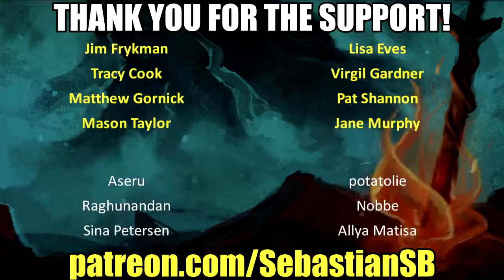Let's Play Shadow Warrior 2 Co-op Part 10 - Big Trouble in Calamity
Game Description:

Shadow Warrior 2 is the stunning evolution of Flying Wild Hog’s offbeat first-person shooter following the further misadventures of former corporate shogun Lo Wang. Now surviving as a reclusive mercenary on the edge of a corrupted world, the formidable warrior must again wield a devastating combination of guns, blades, magic and wit to strike down the demonic legions overwhelming the world. Battle alongside allies online in four-player co-op or go it alone in spectacular procedurally-generated landscapes to complete daring missions and collect powerful new weapons, armor, and arcane relics of legend.

STORY

Five years have passed since Lo Wang shattered the alliance between his deceitful former boss and the ancient gods of the shadow realm. Despite noble intentions, Lo Wang’s efforts to annihilate the darkness corrupted the world, creating a strange and savage new order where humans and demons live side by side.
The once feared warrior now lives in the shifting wildlands outside the reach of his enemies and the neon glow of Zilla’s cybernetic metropolis, scratching out a meager existence as a hired sword for the local Yakuza clans. When a simple mission goes wrong, Lo Wang is drawn into a volatile conflict between a brilliant young scientist, his nemesis Orochi Zilla, and the demonic forces that have become unsettled in our world. The sharp-tongued hero must once again wield lethal blades, staggering firepower, and archaic magic to purge the world of evil.

FEATURES

Blades and Bullets: Lo Wang delivers his own brand full throttle brutality with an expanded array of over 70 lethal blades and explosive firearms to overcome the demonic opposition. Become a whirlwind of steel and blood with razor sharp katana, short swords, crescent blades, and hand claws or unleash a hellish symphony of ornate firearms to decimate your enemies.

Four Player Co-Op: Battle through the expansive campaign alone or team up as a four-player typhoon of destruction online in campaign co-op mode. Tackle challenging primary missions or thrilling side quests while maintaining your own ninja style with customizable armor, items, and valuable loot from your triumphs.

Procedural Environments: The breach between the human and demon realms created an interdimensional hernia resulting in constant shifts to the world of Shadow Warrior 2. Procedurally generated landscapes and paths bring new twists and turns to once familiar terrain and routine missions.

Brutal Damage System: Choose your weapon based on the situation at hand and then dismantle everything that stands in your path with an advanced gore system. Use precision blade strikes to separate limbs and heads or switch to heavy ordinance and blow a hole right through colossal beasts.

Custom Upgrade System: Upgrade weapons in your arsenal with up to three stones at once to improve performance or augment them with devastating elemental effects. Collect karma, amulets, and armor to enhance Lo Wang’s power and shift his death-dealing artistry into overdrive.

Shadow Warrior Series

The Shadow Warrior series started back in the 90s with Shadow Warrior Classic that was remastered and released on Steam by Devolver Digital and 3D Realms as Shadow Warrior Classic Redux. Then in 2013, Flying Wild Hog and Devolver Digital released the bold reimagining of the legend of Lo Wang with the modern classic Shadow Warrior.

Reviews

“Shadow Warrior 2 is an energetic shoot 'n' loot with great melee and ranged combat, co-op, and a pile of dirty jokes.”
8.6/10 – IGN

“The more you put into Shadow Warrior 2's combat, the more you get back.”
8/10 – Gamespot

“Shadow Warrior 2 is a blood-soaked triumph packing more weapons than an army”